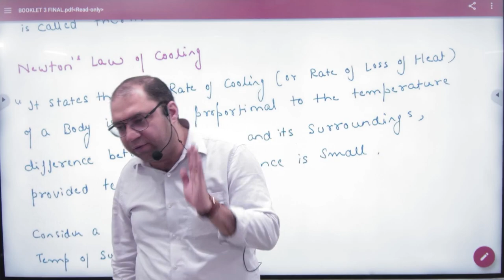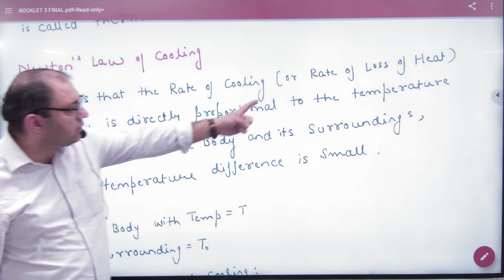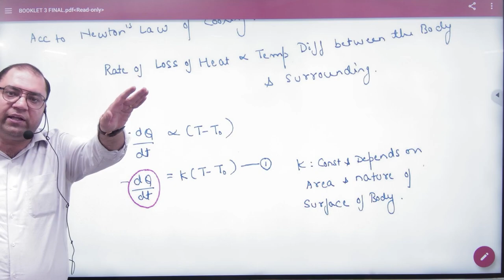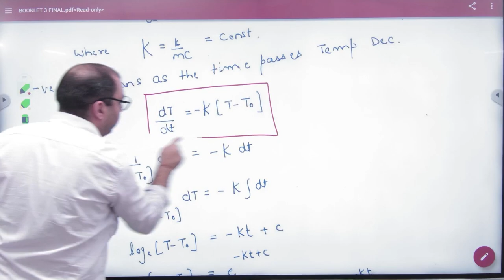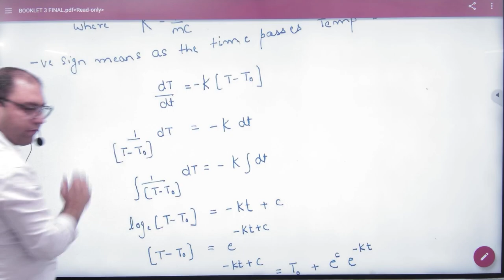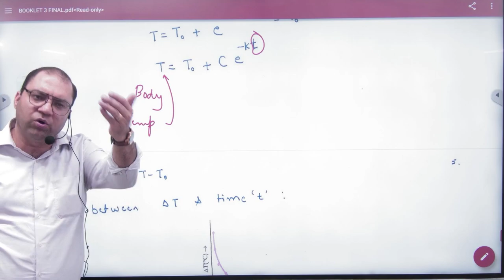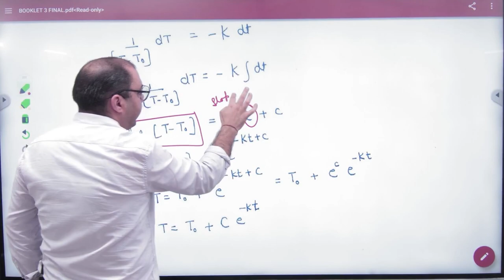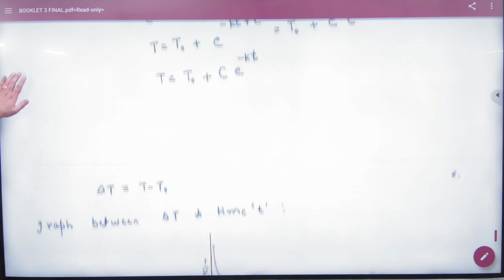5 Newton's Law of cooling